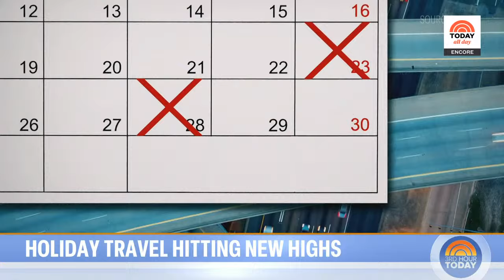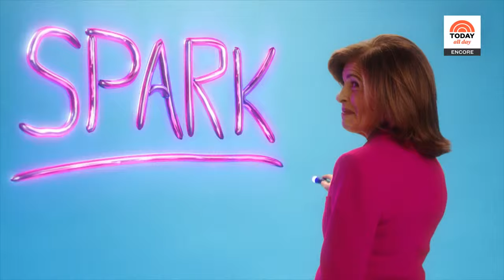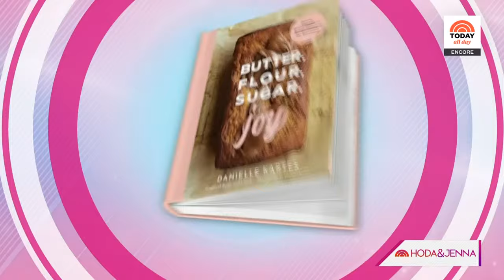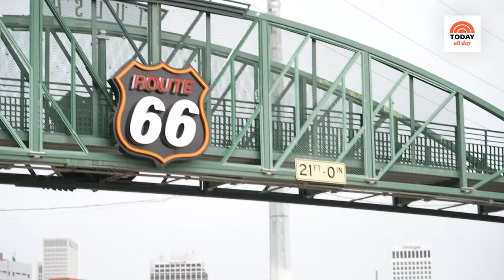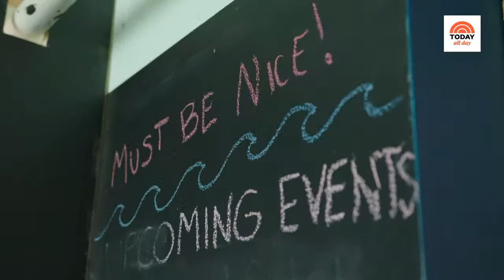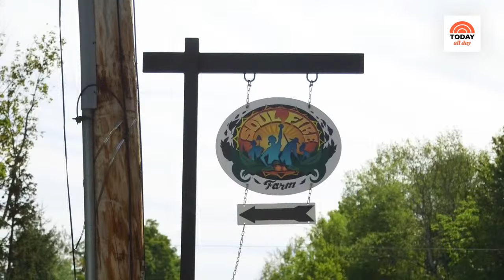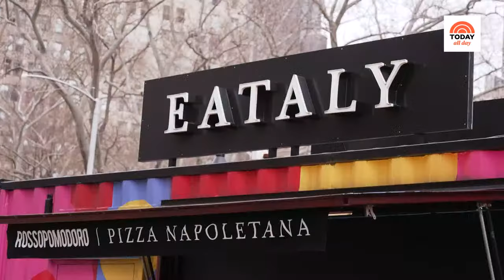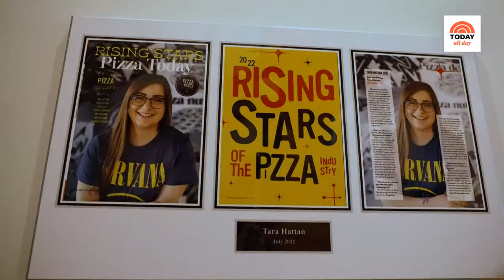Watch: TODAY All Day - Dec. 11